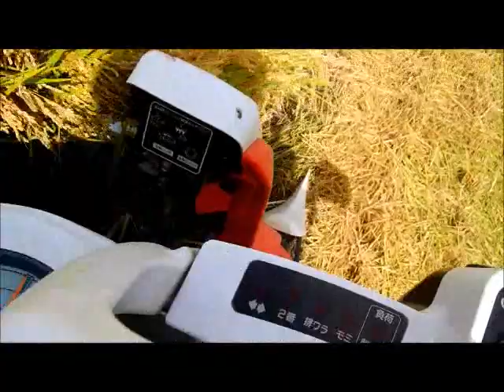2019 9 20コシヒカリ稲刈り